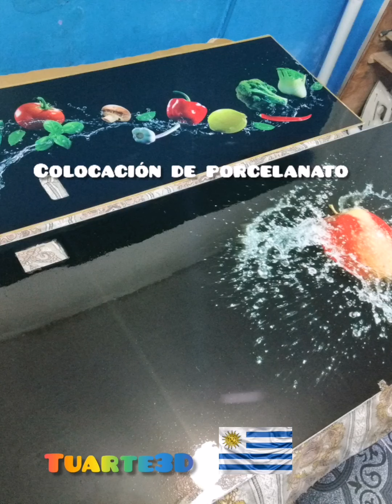Paredes 3D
Paredes 3D realizadas con Porcelanato líquido. Brillo durabilidad y extravagancia, dándole un exelente acabado. Verdaderamente maravilloso y sorprendente.